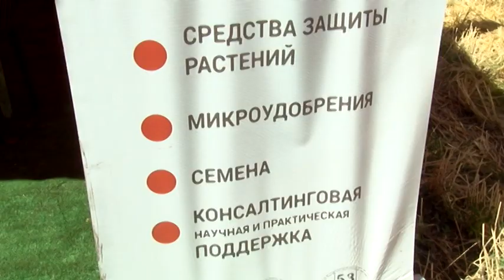«Агро-альянс» – ключ к высоким урожаям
У этого фермера из Тольятти настали сложные дни. Весь урожай погиб. Убытки в десятки миллионов. Фермер признается, во время не обработал посевы от вредителей. В итоге - большая часть посевов уничтожена.
По словам экспертов, этого можно было бы избежать, вовремя приняв меры. Сегодня существует целый ряд препаратов от различных видов вредителей и заболеваний сельскохозяйственных культур. Их предоставляет компания МТС «Агро-альянс», на рынке она уже более 14 лет.
Григорий Сергеев - заместитель президента по науке ООО МТС «Агро-альянс»:
"У нас есть замечательные микроудобрительные препараты, полученные из экстракта морских водорослей. В которых есть не только необходимое растениям микроэлементы, но и стимуляторы роста.То есть два в одном".
Компания так же располагает собственным автопарком, что позволяет потребителям не только приобрести товар, но и сразу его забрать.Фермер пользуется средствами защиты уже на протяжении трех лет. Говорит, для хорошей урожайности идеальный вариант.
Поусаид Агалавов - фермер:
"Конкурентов много, но они тем примечательны, что они сопровождают свои посевы.В любое время, любой запрос, бегом привозят сопровождают, смотрят какая реакция. Спасибо компании молодцы".
Сейчас идет активная постройка завода в Липецке. По словам представителей компании МТС "Агро-альянс", там будет производство с полным синтезом средств защиты для растений.
Валерий Букин - директор Саратовского представительства МТС «Агро-альянс»:
"Себестоимость продукции будет в разы ниже. Не нужно будет возить из-за границы. Мы сейчас везем из Китая - у нас там заводы свои - это дорогостоящий процесс. А когда завод будет на территории России, намного выгоднее и намного дешевле. И, естественно, для клиента это будет выгодно".
Откроется новый завод компании МТС «Агро-альянс» уже в следующем году. А это значит, что совсем скоро, сельхозпроизводители смогут воспользоваться продукцией МТС "Агро-альянс" и защитить урожай.